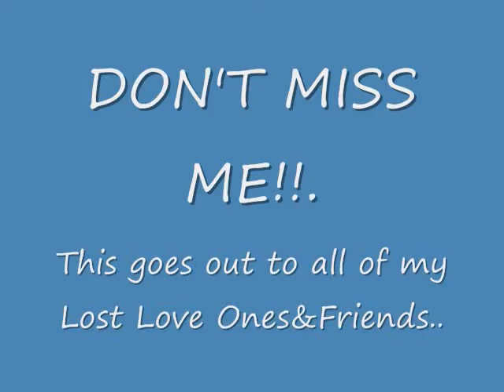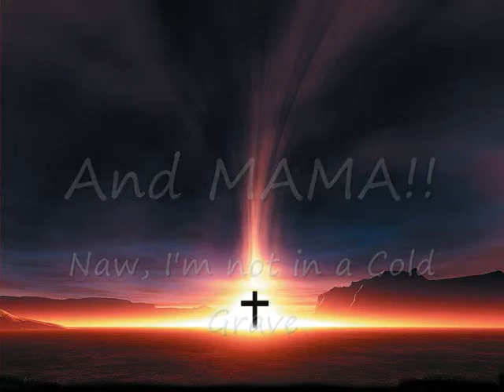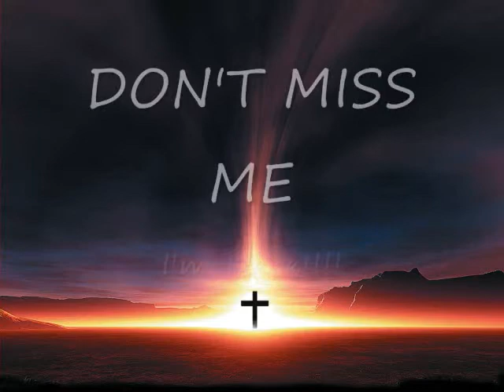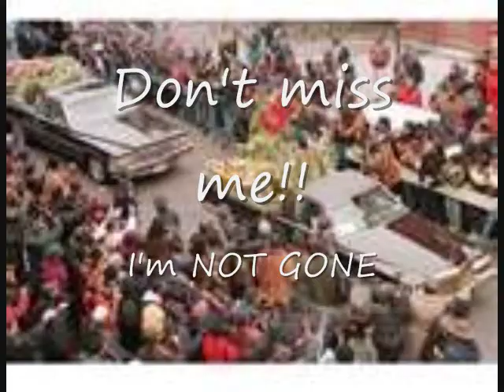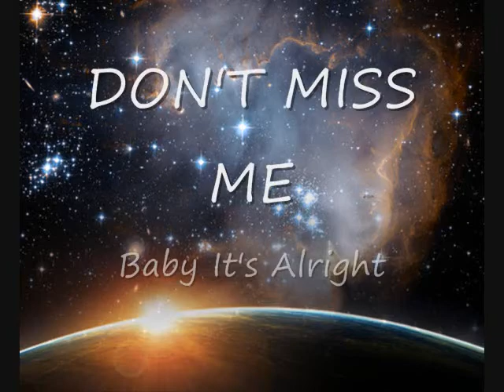Don't Miss Me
IF YOU HAVE LOST SOMEONE RECENTLY. I THINK THIS SONG WILL MAKE YOU FEEL ALOT BETTER..